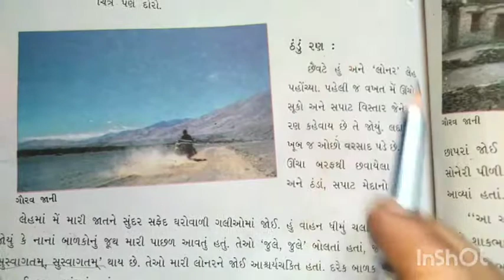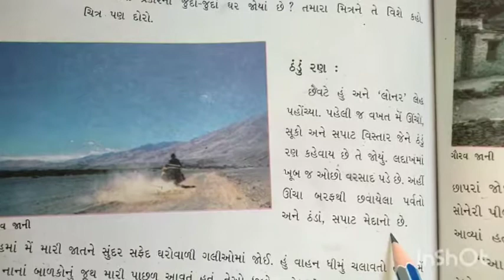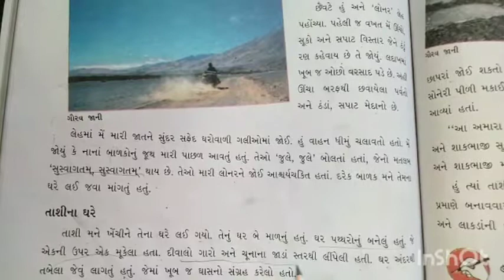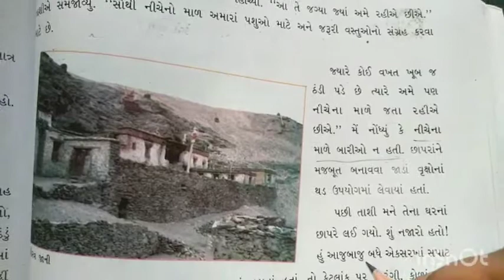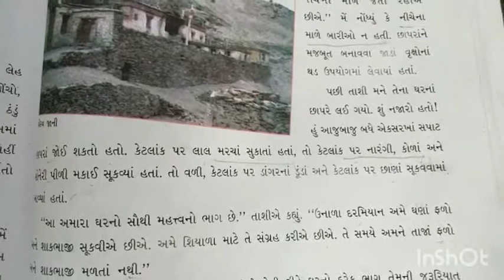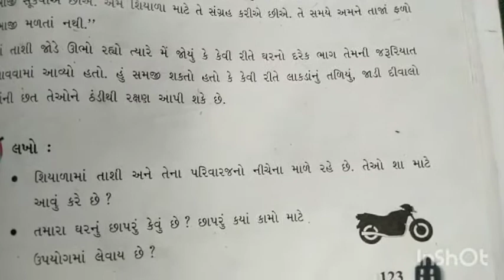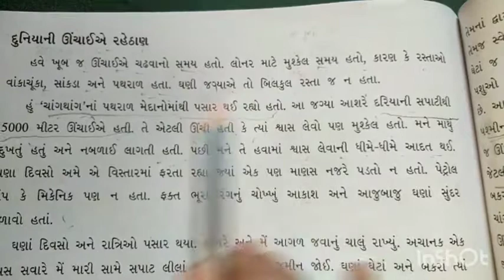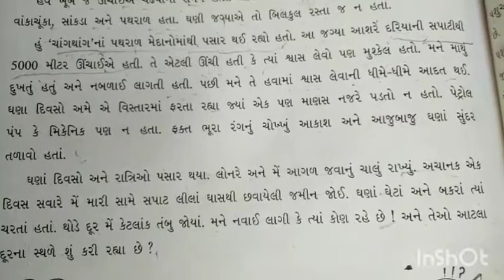Gujarati Medium - Primary Std. 5th Aaspas Ch. 13 (part- 2)